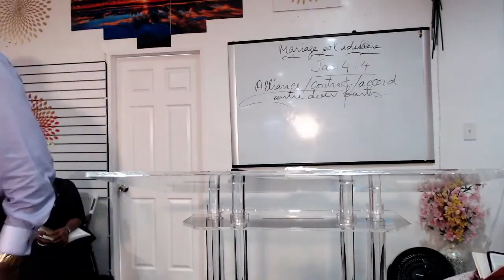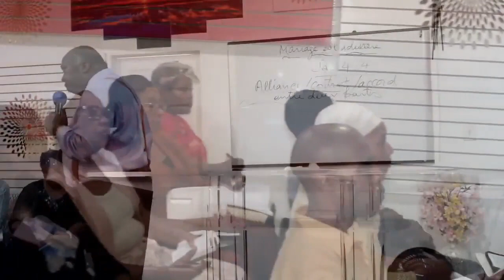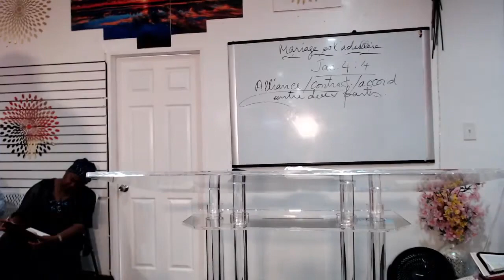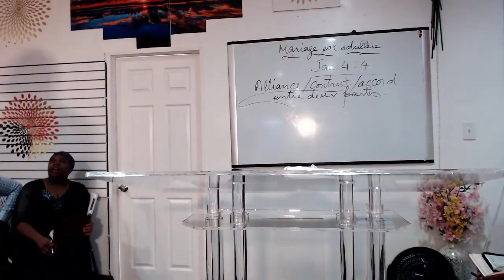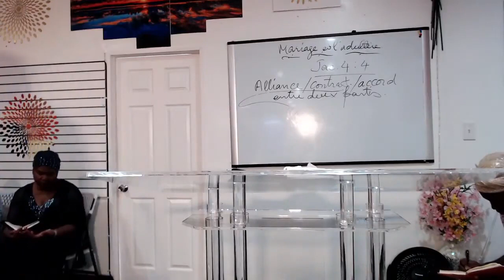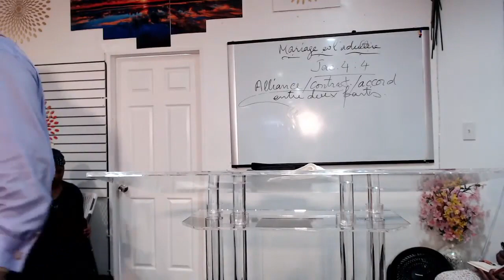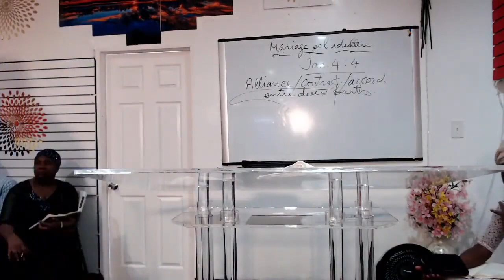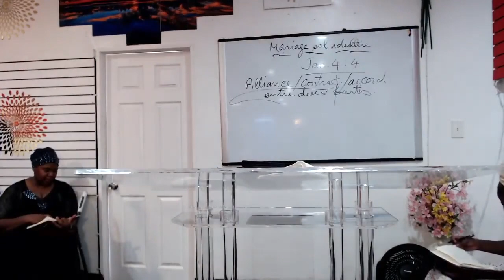6 SÒT MARYAJ/YON SEYANS D FÓMASYON KAP EDE TOUT MOUN AVÈK PAST AMEL L/ MWEN GARANTIW JEW AP OUVRI WI